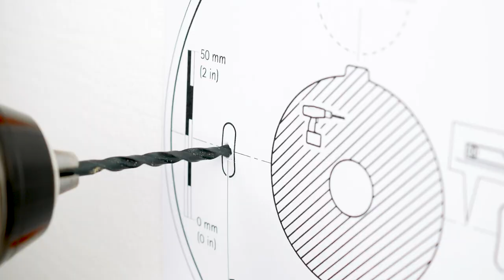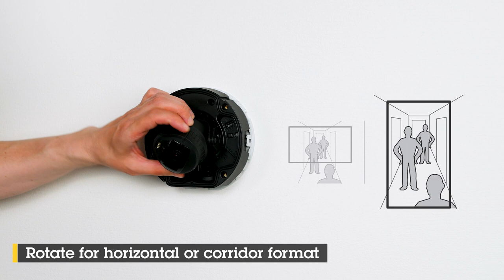How to install AXIS P3267-LV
This video demonstrate how to install AXIS P3267-LV. The same installation procedure is also valid for the following models:
- AXIS P3267-LVE
- AXIS P3268-LV
- AXIS P3268-LVE
- AXIS P3265-LVE 22mm